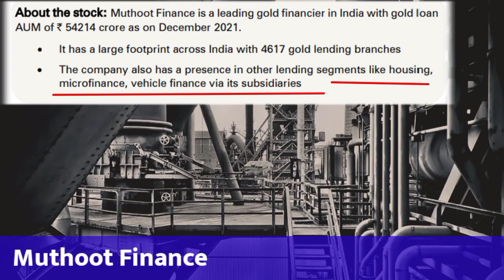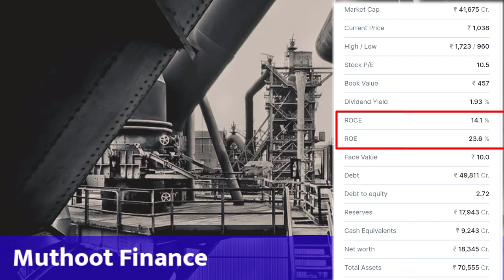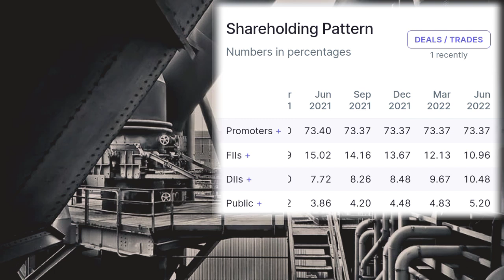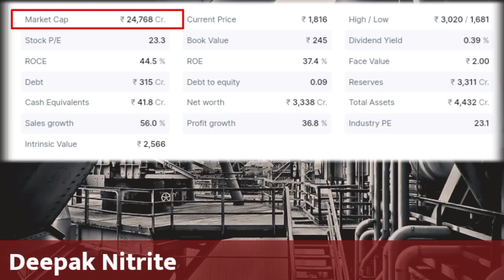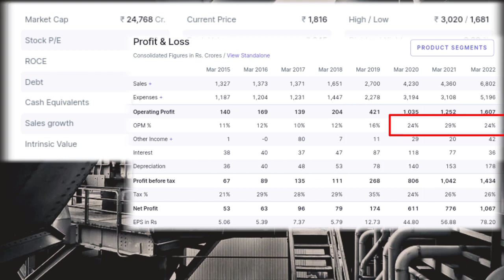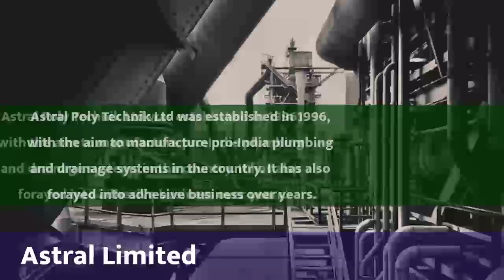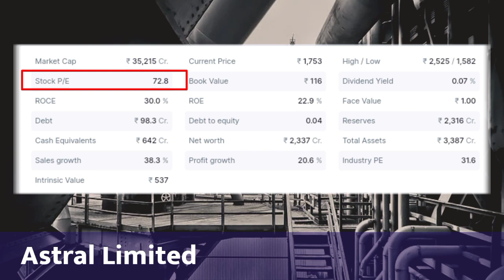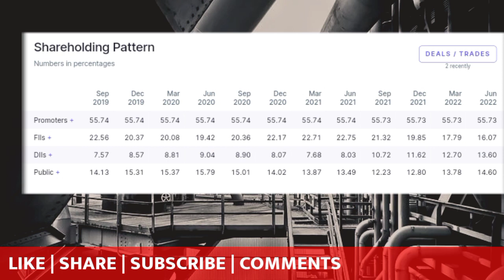करोड़पति बनाने वाले बेहतरीन Mid Cap Stocks For Long Term Investment | High Growth Stocks to Buy Now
Multibagger Stock to Buy Now in 2022 | Stocks to buy now

High Growth Stocks For Long Term Investment | Stocks to Buy Now| Multibagger

LATEST IPO
UNDERVALUED STOCKS
stock market india
best micro cap stocks to buy
Penny stocks
high return small cap stocks
Undervalued Stocks in India
stocks to buy now
Micro cap stocks buy now
best stocks for next 10 years
best stock for long term investment
multibagger stocks
Future Multibagger Stocks
Future Multibagger Stocks in India
Multibagger Small cap stocks
Best Share to Buy at low price
Best Long Term Stocks To Invest In 2022

Topic Covered -
Penny Shares to buy today
Penny Stocks
Penny share
Penny stocks to buy now
vishesh info share target
ces ltd share news
stock market hindi me